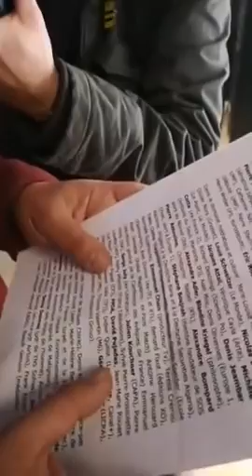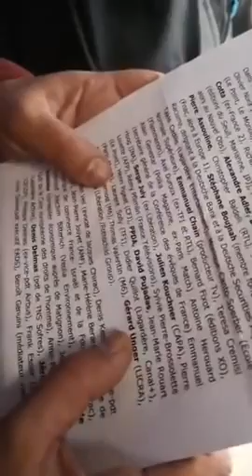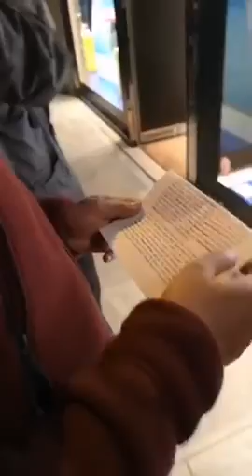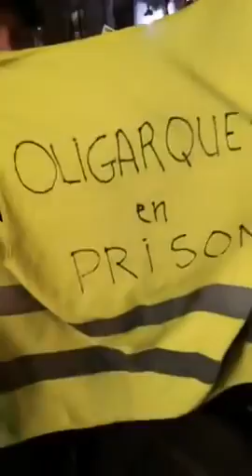Les Gilets Jaunes Constituants en action au diner